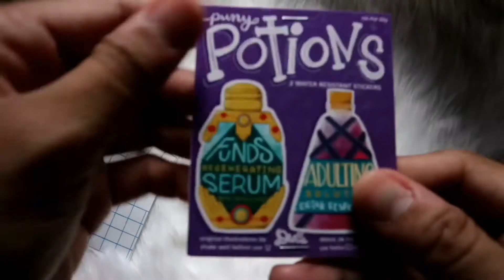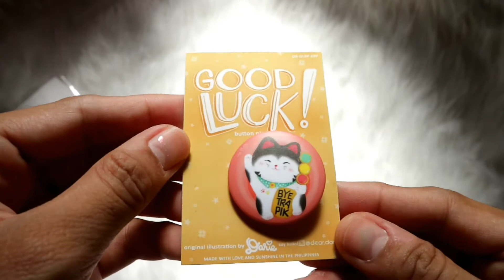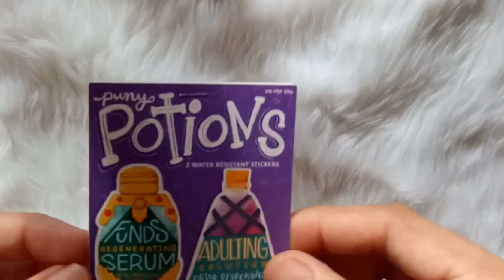Potpourri mini haul | sarraharts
Hi there! Here's a mini haul video of what I got from Potporri during their opening day. It's a local arts and crafts store located in Angeles City and I thought of sharing what I got because they are so cute and also maybe you can find the artist's merch near you. Their IG is @shop.potpourri

I will do a giveaway in the future so please look forward to it.

Personal IG & Twitter: @saikyuut

Title: Cloud
Artist : Milktea
Genre : BGM
Mood : Funny, Happy